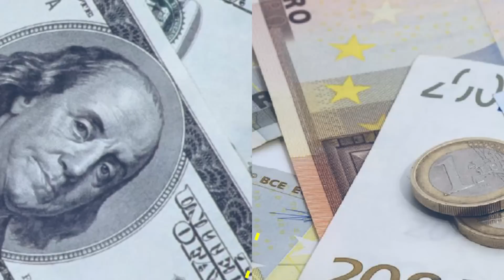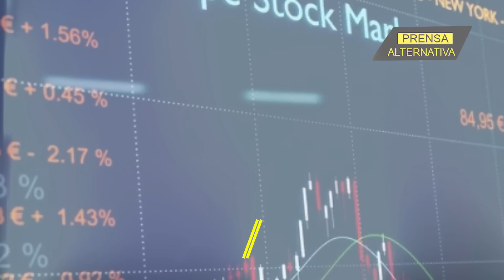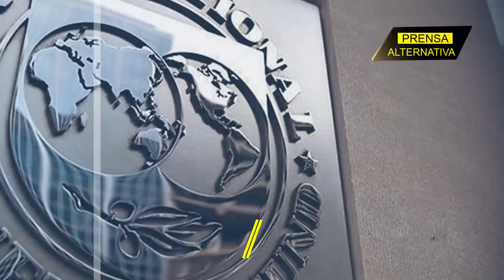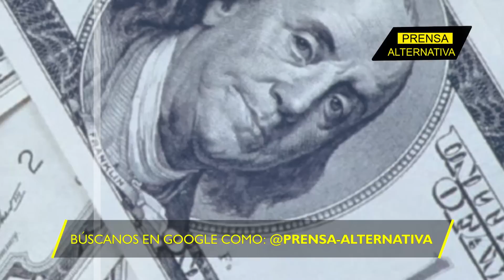Caída monumental vaticina recesión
A lo largo de los últimos días se registró una caída importante del euro frente al dólar.

Director General: Juan José del Castillo - El Jota
Jefe de Prensa: Enzo Anchante
Jefe de Redacción: José María Salazar
Redactor: César Jaramillo

Org
REF04JR1
L01
E03
ago2023PA